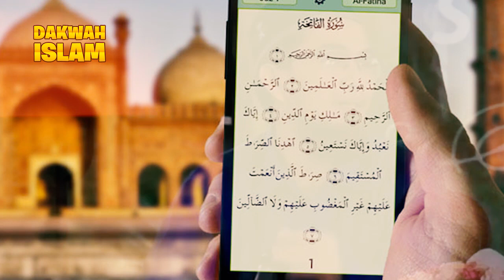Cara Mendapatkan Akhirat dengan ILMU & Teknologi, Ini Contohnya ... | Ustadz Adi Hidayat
Potongan video dari Ustadz Adi Hidayat ini memberikan contoh kepada kita bagaimana memanfaatkan ilmu dan teknologi yang kita kuasai untuk mendapatkan nilai-nilai pahala.